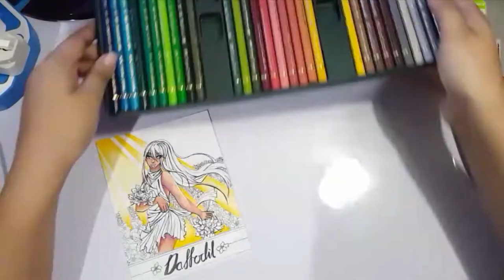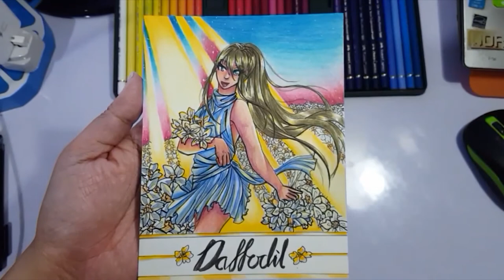Flora Series - Daffodil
The 3rd video in the series and I'm finally on time!!!

+End of Summer
--- The 126ers

+Peaceful Conclusion
--- Asher Fulero